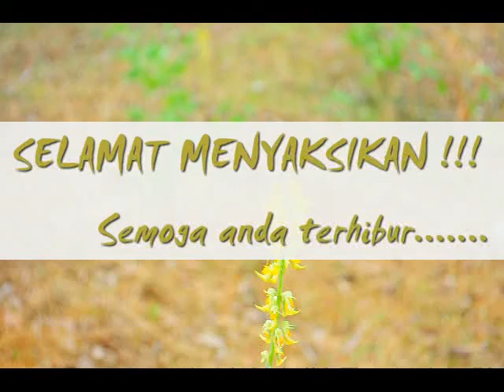Preman kampung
Cerita ini dibuat hanya untuk menghibur dan memberikan kita motivasi bahwa jangan pernah memandang orang dengan sebelah mata..